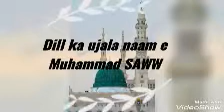aankhon ka tara || Naat Status || short video || Muhammad Haris Tunio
aankhon ka tara
Naat Status
short video
Muhammad Haris Tunio